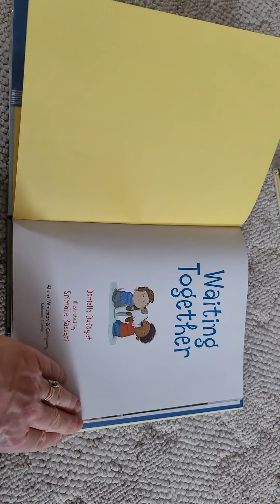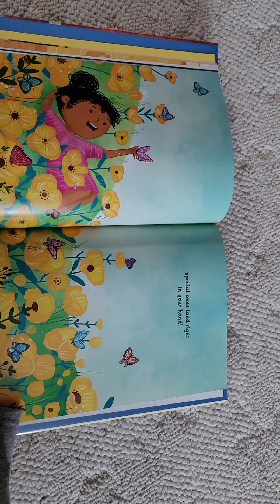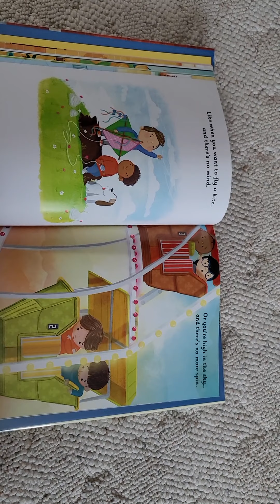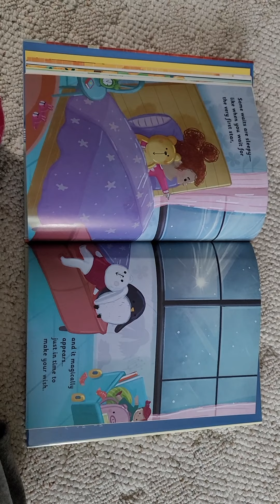Waiting Together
for August